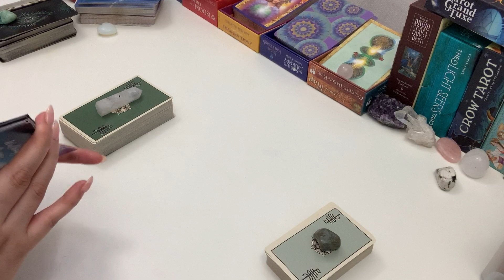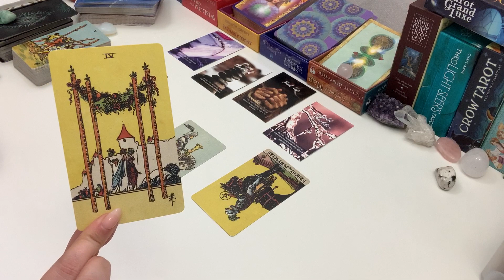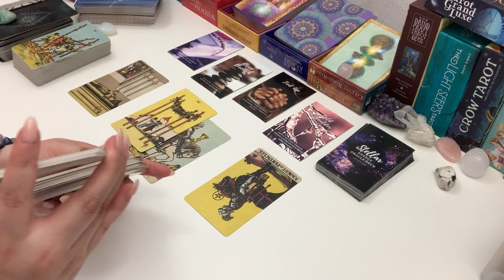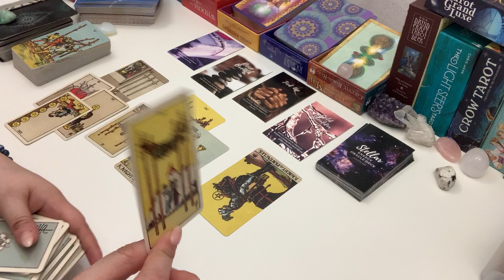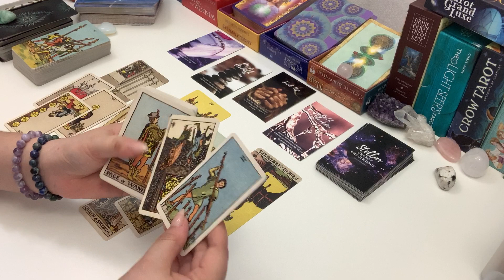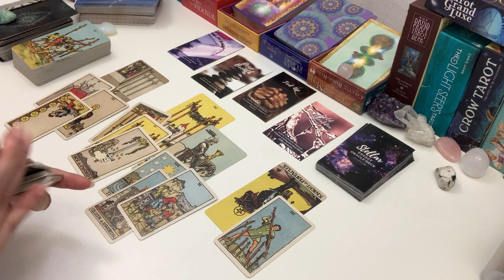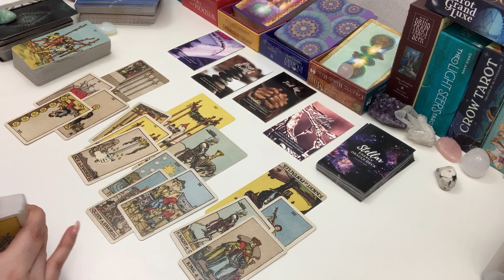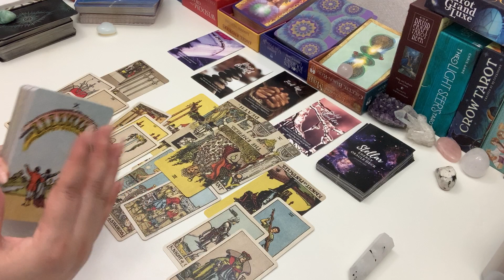LIBRA BONUS ❤️ Hoping That You'll Accept Them ~ September 2020 Love Tarot Reading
🔮 PERSONAL READINGS 🔮
Below are some of the personal readings I offer. View all of the readings I offer

Your 6 Month Outlook on Love or General Reading (15 min)

About Me:
☀️ Sun - Gemini
🌙 Moon - Aries
⭐ Rising - Virgo

Radiant Rider-Waite
Barbara Moore Tarot
Revelations Tarot

Osho Zen Tarot